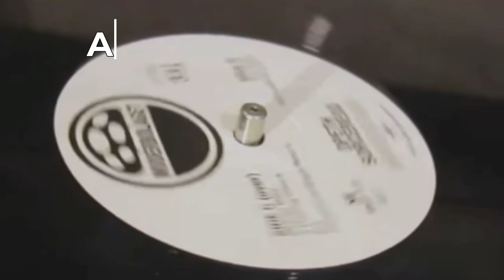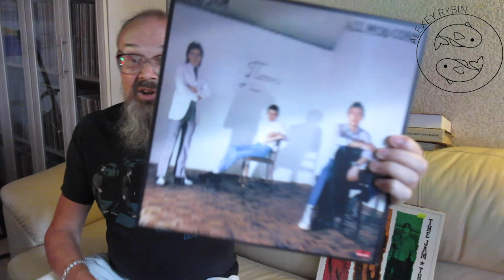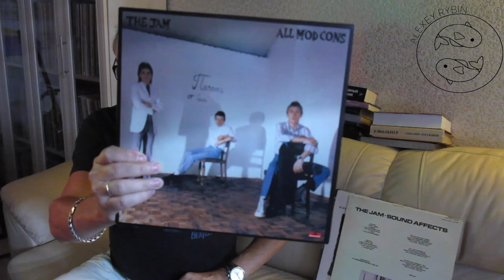Алексей Рыбин про The Jam - All Mod Cons